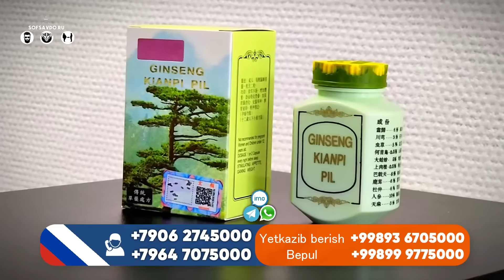19 ЯНВАРЯ 2024 МАЛИБУ КАПТИВА ТРЕКЕР АРЛАНДО НАРХЛАРИ АНДИЖОН МАШИНА БОЗОР ХАМА КОРСИН